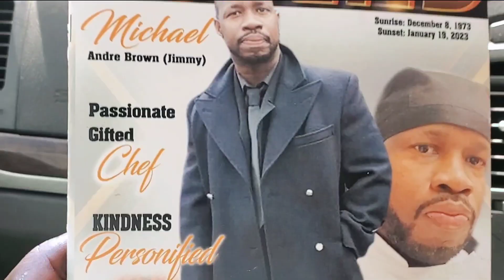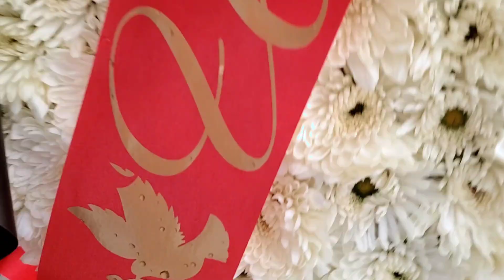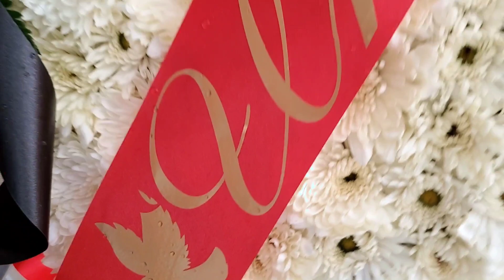In Loving Memory Of Michael Brown